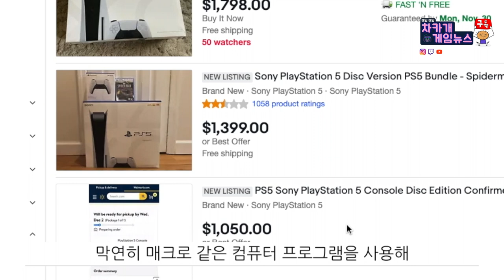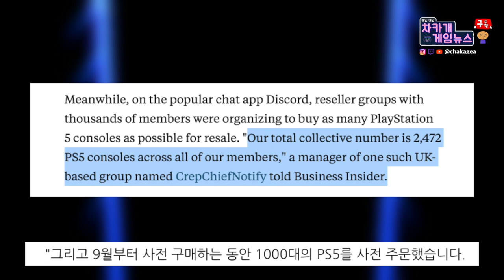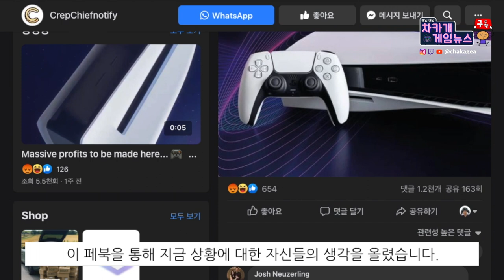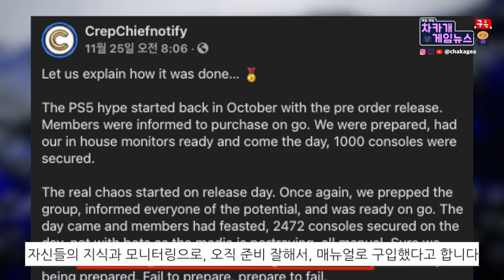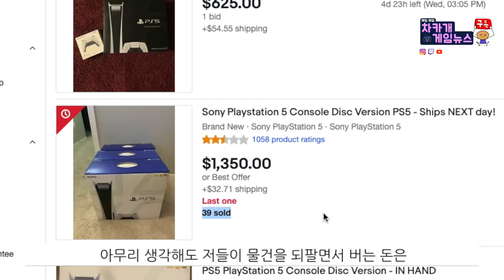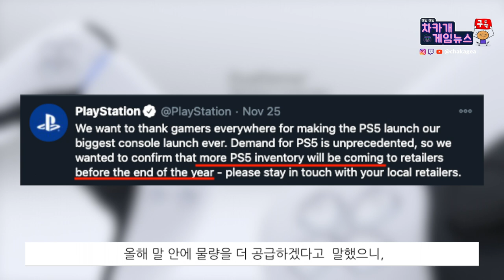PS5 [되팔러]들 플스5 3500대 구입 후 "후회없다" 발언 - 차카게임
감사합니다.

오늘은 PS5를 봇으로 구입해서 비싼 가격으로 플스5를 되파는
되팔러들에 관한 이야기 입니다.